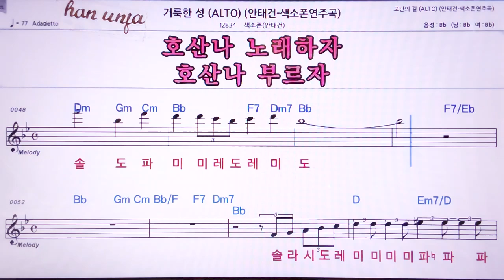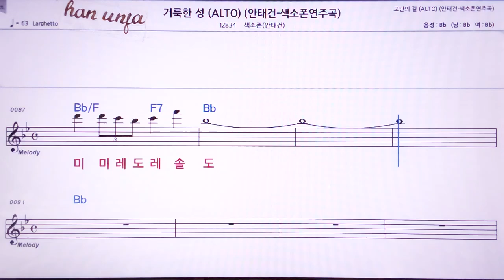💖거룩한 성/색소폰*안태건(계명 가사 동시) 👍MR,노래방, 악보, 코드,Karaoke With Sheet Music